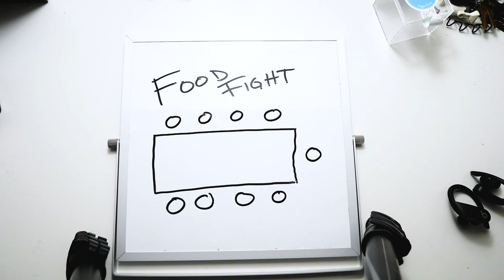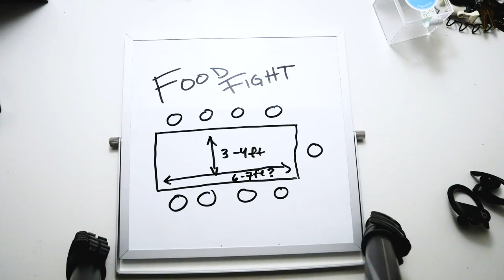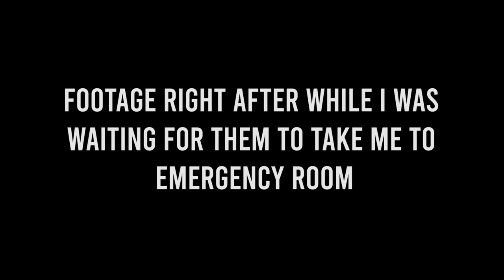She Hit Me In The Face With A Plate *GOT A CONCUSSION, WENT TO ER*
This past month has been one of the worst months of my life. I was on set filming and I got hit in the face with a plate. It knocked me out and gave me a concussion. I wasn't able to do a lot of things and the worst part was that my brain felt clouded for over a month. Sorry for being gone for so long but I promise I missed you all so much and was trying to come back as soon as possible.